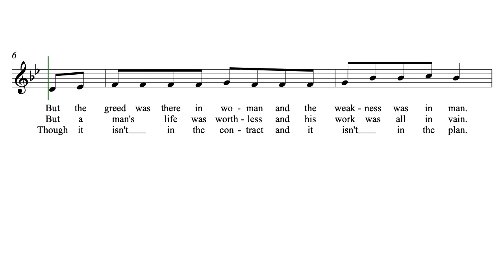Black Cloud by Butch G. Wipf (a Hutterite Hymn)